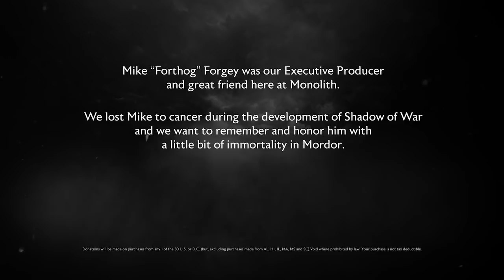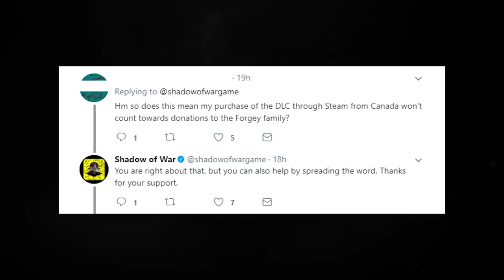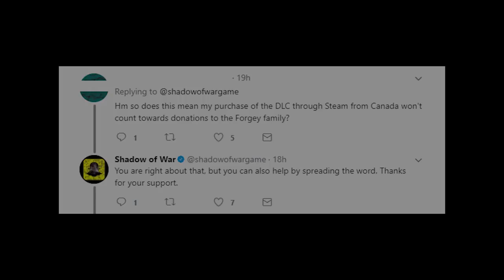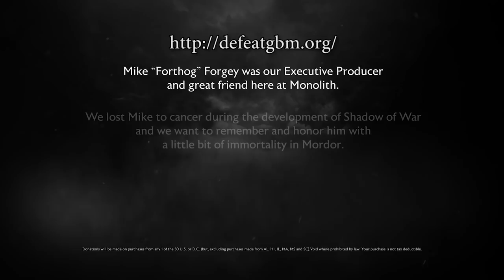I will now talk about Shadow of War DLC and charity for just over 20 minutes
to help defeat Glioblastoma multiforme.
- Warner Bros Games twitter account, please be calm and respectful in your advocacy.
If you'd rather donate direction to the family this is the official fundraiser.

TotalBiscuit tackles a sensitive topic, the latest piece of Middle Earth: Shadow of War DLC which memorializes a late executive producer and donates some money to the family. but with a lot of catches and some extremely questionable exploitative practices.